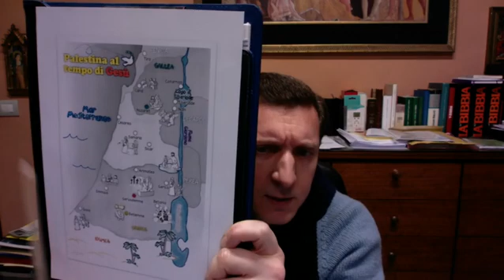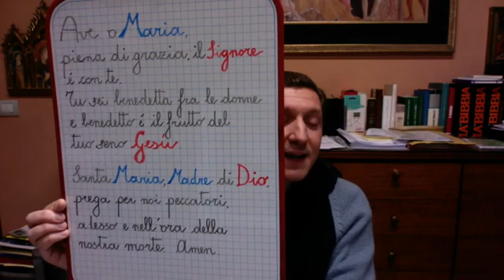Venerdì 18 Dicembre 2020 ore 12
04 Incontro You Cat for Kids